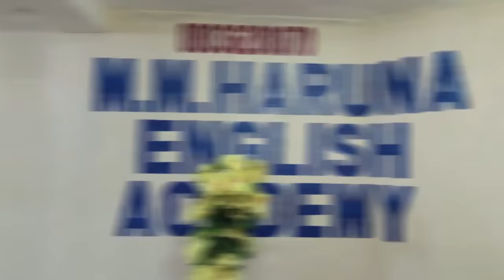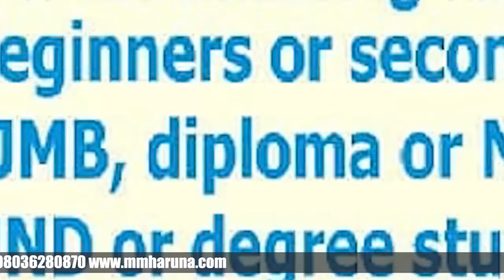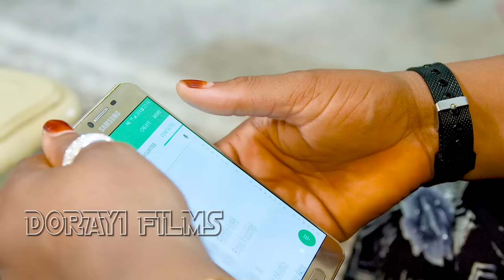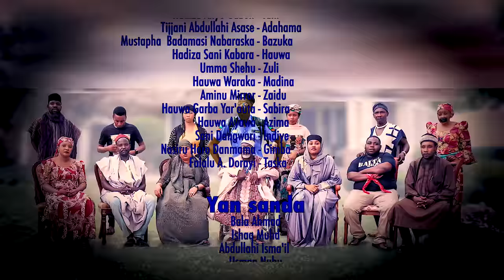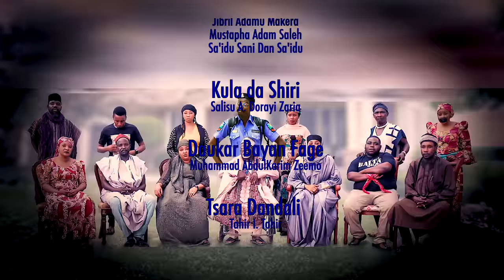GIDAN BADAMASI SEASON 2 EPISODE 6 Nura Dandolo/Hadiza Gabon/Mijinyawa/Naburaska/Sule koki/Umma Shehu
GidanBadamasi sabon fim din wasan barkwanci ne da ake dauki-ba-dadi a tsakanin wasu irin 'ya'ya masu kunnen kashi da mahaifinsu Alhaji Badamasi. Badamasi dattijon attajiri Dan kimanin shekaru saba'in yayi aure da dama a rayuwarsa, inda ya haifi 'ya'ya masu yawan gaske, wasu ma bai San Ina suke ba a halin yanzu. A wannan wasan kwaikwayo an fara Kai ruwa rana ne daga lokacin da Alhaji Badamasi ya kasa cika alkawarin kudin da ya yiwa 'ya'yansa. Yaki ya barke tsakanin marowacin uba da handamammun 'ya'ya
GidanBadamasi Fim ne na barkwanci mai dauke da nishadantarwa da ilimantarwa akan hakkin hakkin ‘Yaya akan mahaifinsu da hakkin Mahaifa akan ‘YAYANSU, Muhimmancin zumunci, rikon Amana, da kuma ILLAR AURI SAKI.
ta hanyar amfani da gwanayen 'yan wasan barkwanci ta yadda mutum zai yi ta zura idanu yana jiran ganin abin da zai faru a nan gaba.

Shirin: Nazir Adam Salih
Daukar hoto: Nelcon Nel
Labari: Falalu A. Dorayi
Tsarawa: Nazir Adam Salih

Bada Umarni
Falalu A. Dorayi
Nasiru Ali Koki
Muhammad M.I Sardauna

Yan Wasa
Nura Muhammad Dandolo
Magaji Ibrahim Mijinyawa
Hadiza Aliyu Gabon
Sulaiman Yahaya Bosho
Tijjani Abdullahi Asase
Mustapha Badamasi Nabraska
Hajiya Zulai Rigachikum
Ummah Shehu
Hadiza Kabara
Hauwa Garba Yar'auta
Hauwa Waraka
Hauwa Ayawa
Nasiru Horo Danmama
Aminu Mirror Zaria
Ibrahim Yala
Sani Dangwari